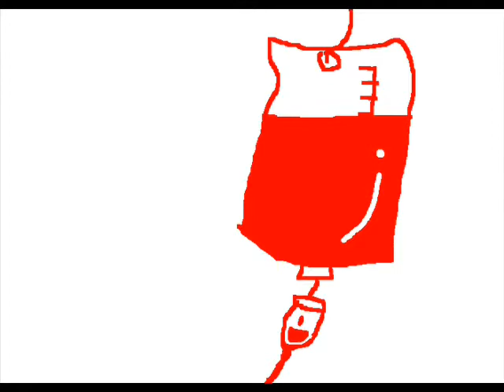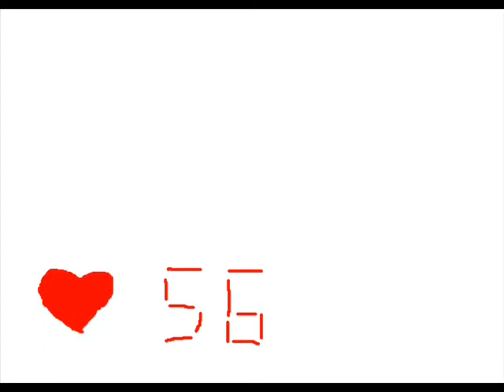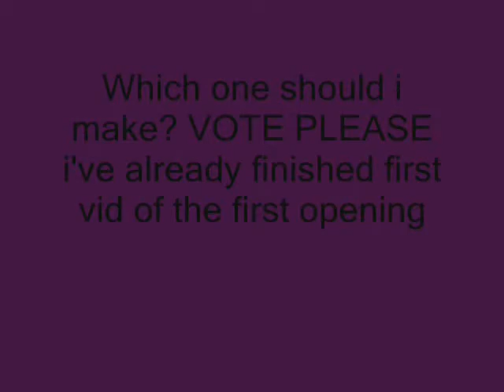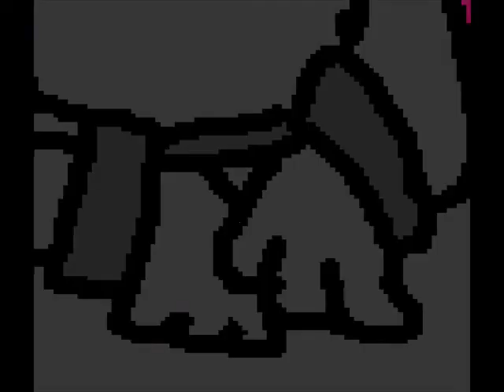Lotsa videos and randomness!